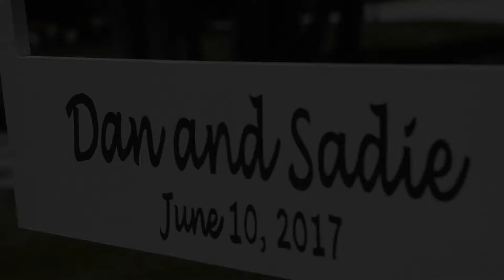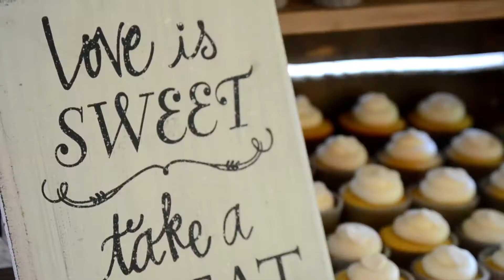The McCormick Wedding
Dan and Sadie were married in June, 2017 at Wabash College. Their reception was at the beautiful Stone Creek Lodge in Crawfordsville. Warning: get some tissues ready as Sadie's dad's first look is bound to make you cry!